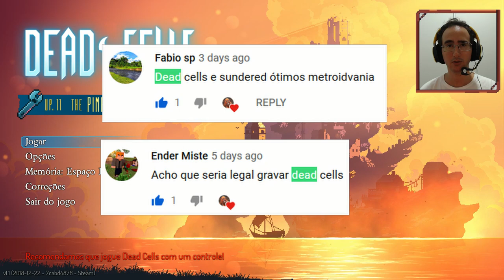DEAD CELLS - As Células estão Vivas!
Jogamos um pouquinho de Dead Cells a pedidos, jogo metroidvania e Roguelike fantastico, trilha sonora bonita e efeitos visuais igualmente belos, bastante desafiador.

Tiítulo: As Células estão Vivas!  - DEAD CELLS